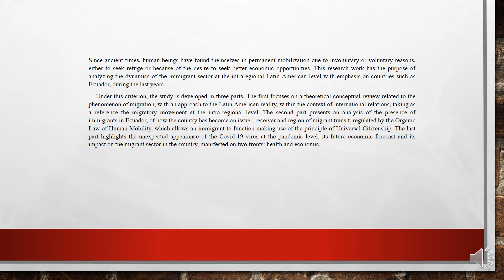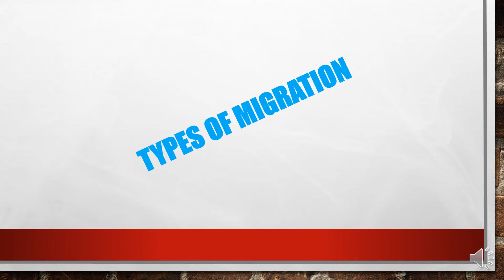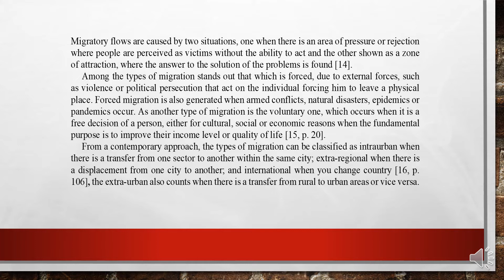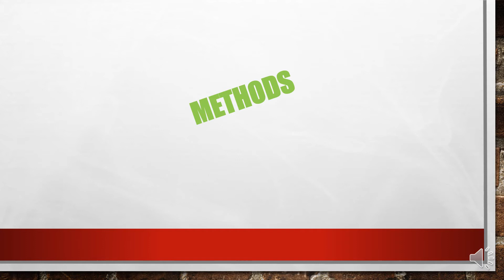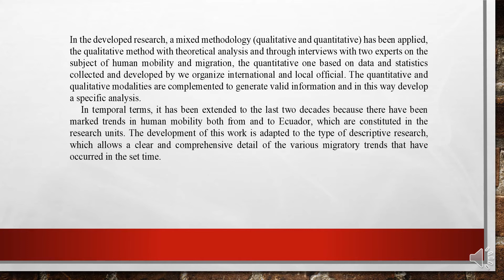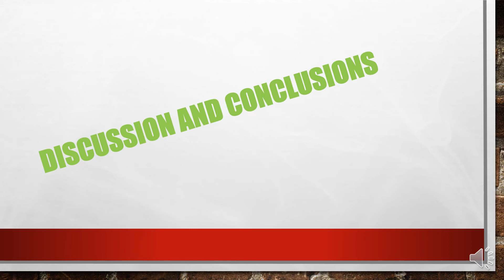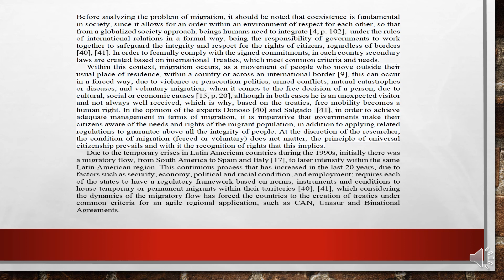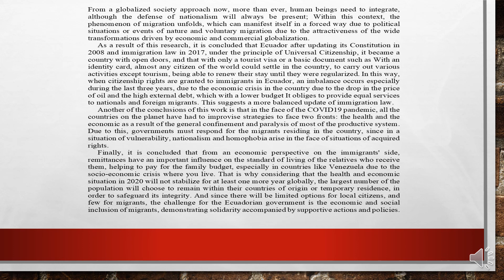An approach to Latin American reality, its significance and scope in Ecuador